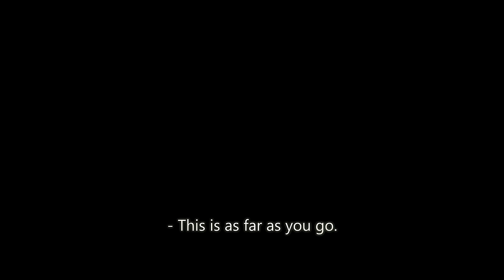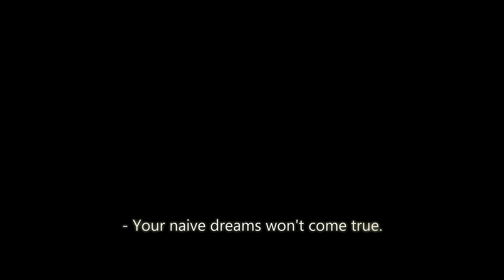Arknights : Talulah Theme - Lord of Ashes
Video source : Hypergryph

This is not an official theme song. It's just a fictional theme made out of my love for arknights.

At the request of one subscriber, I did my best out of love for Tallulah.